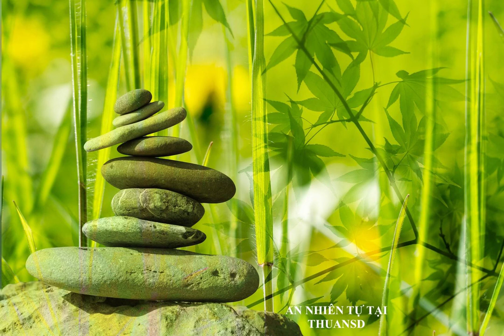AN NHIÊN TỰ TẠI . Instrumental Zen For Relax Quiet music,Yoga Meditation ,Sleep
Làm thế nào để có một cuộc sống an nhiên tự tại?
Thử hỏi ai trong mỗi chúng ta lại không muốn có một cuộc sống an nhiên tự tại? Tuy nhiên, dù có phấn đấu đến đâu, thì cuộc sống này rất khó có thể cho bạn sự an nhiên được.
Hằng ngày, mỗi người trưởng thành mở mắt dậy là phải bắt đầu với cuộc chiến mưu sinh, lo về cơm áo gạo tiền. Việc “không cầu mà có” chỉ diễn ra với những trường hợp rất ít ỏi trong đời mà thôi, còn lại tất cả đều phải do chính bản thân chúng ta tự thân vận động, không ngừng tìm kiếm cơ hội và chăm chỉ làm việc để có được. Nên thực sự mà nói cuộc sống an nhiên giữa dòng đời tất bật này là vô cùng khó khăn.

Tuy vậy, ta thường nghe người đời nói: “Điều gì xảy đến với bạn không quan trọng, cái quan trọng là cách bạn đối diện với nó”. Bản chất của cuộc sống an nhiên là ở thái độ sống, chứ không phải những gì diễn ra xung quanh chúng ta. Vậy nên hãy rèn luyện cho mình thói quen và thái độ sống tích cực, thì cũng sẽ tới một lúc bạn có thể mặc kế những điều diễn ra ở bên ngoài, mà sâu thẳm bên trong nội tâm vẫn an nhiên tự tại.

Điều gì xảy đến với bạn không quan trọng, cái quan trọng là thái độ bạn đối diện với nó